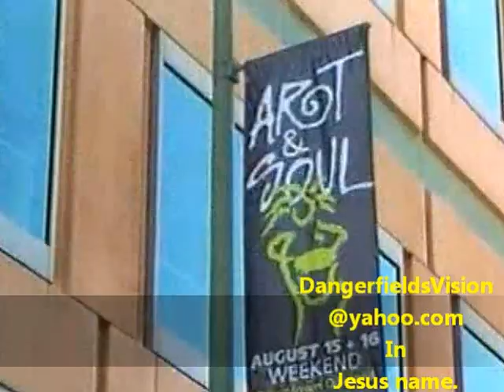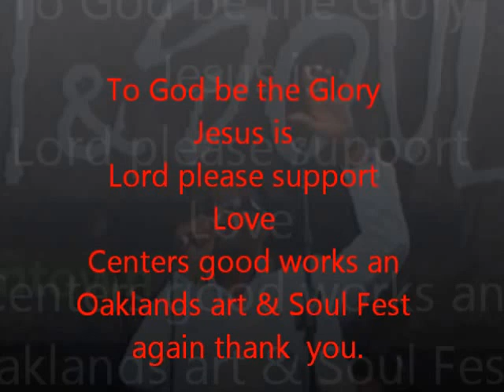Art & Soul Festival,Bishop Walter Hawkins DangerfieldsVision2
Bishop Walter Hawkings & love center chior. I am so thankful that God ordered my footsteps to film this God history and at the end God always amaze me,  love them   thats the power of GOD. RIP My true prayers of love for the family and loved ones of the Love Center Choir and for the late Great see you later in Heaven Honorable BISHOP WALTER HAWKINS.